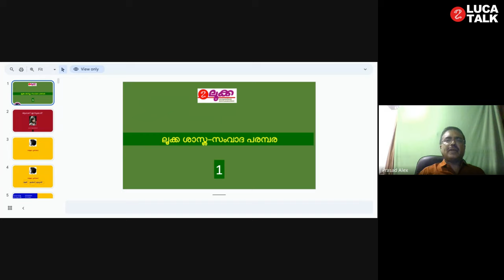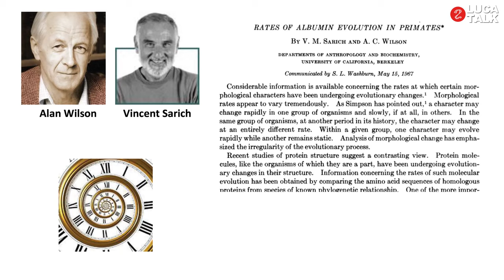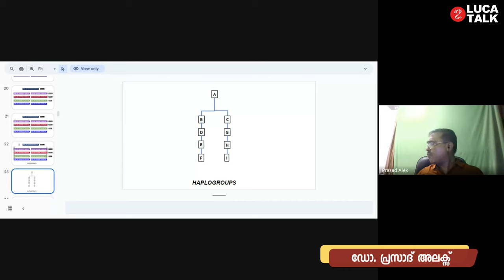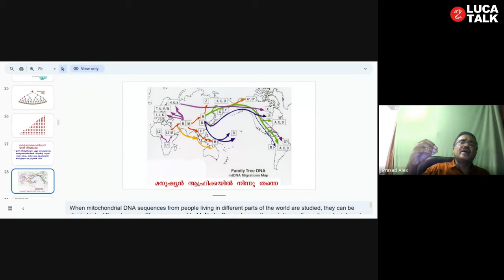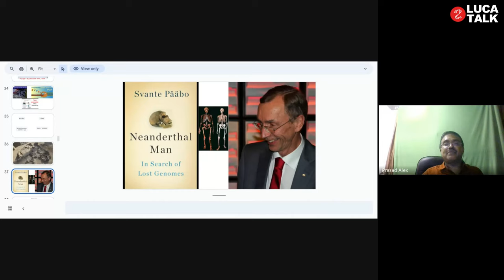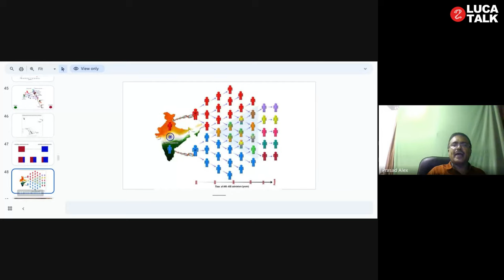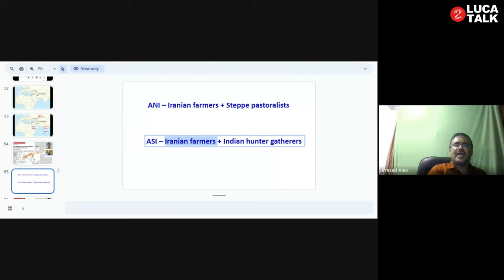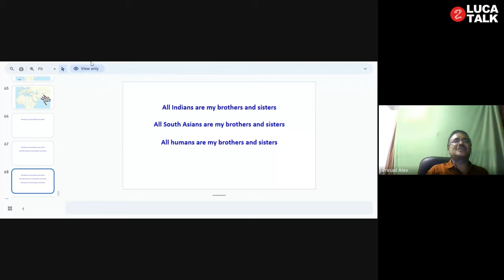ആരാണിന്ത്യക്കാർ ? - ഇന്ത്യൻ ഉപഭൂഖണ്ഡത്തിലെ മനുഷ്യരുടെ ജനിതക ചരിത്രം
ശാസ്ത്രസാഹിത്യ പരിഷത്ത് ശാസ്ത്രാവബോധ സമിതി. - ഓൺലൈൻ റിസോഴ്സ് പരിശീലനം
അവതരണം : ഡോ. പ്രസാദ് അലക്സ്